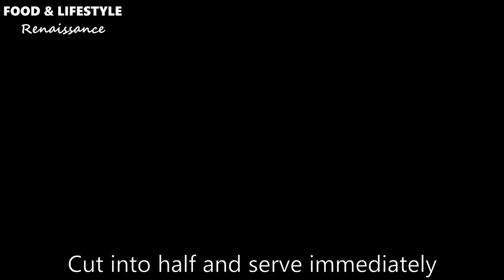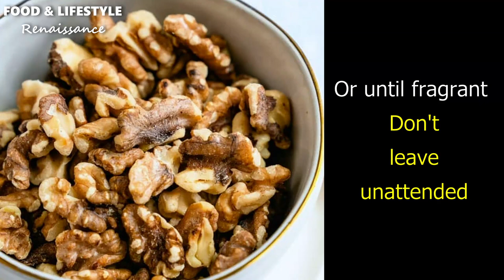Only 5 Minutes 5 Ingredients | Toasties with Goat Cheese | Harvest Festivals Of India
Ingredients and quantities given below.

Good morning! Glad to see you again.
In today's video I'll share with you two incredibly easy and delicious toasties (toasted sandwich) recipes, using goat cheese. Made using only 5 ingredients and in 5 minutes, they are ideal for a quick breakfast or snack. Can't be easier! Try them out this weekend and let me know in your comments below.

In this video I'll also share with you snippets of two harvest festivals of India - Makar Sankranti and Lohri. These festivals have seasonal, religious and cultural significance. Hope you'll enjoy watching this video.
Take care and have a great weekend.

Goat’s cheese, Apricot Jam and Thyme toasties

▼ Ingredients:
1. White sandwich bread/ whole wheat bread          - 2 slices
2. Goat cheese                                                               - 50 grams
3. Apricot jam                                                                 - 2 tbsp.
4. Thyme leaves                                                             - A sprig
5. Butter                                                                           - 2 tbsp. (softened at                            room temperature)

Goat’s Cheese, Honey & Toasted Walnut toasties

▼ Ingredients:
1. White sandwich bread/ whole wheat bread    - 2 slices
2. Goat cheese                                                          - 50 grams
3. Toasted walnuts                                                   - 15-25 grams
4. Honey                                                                     - 2 tsp. to drizzle
5. Butter                                                                      - 2 tbsp. (softened at room temperature)